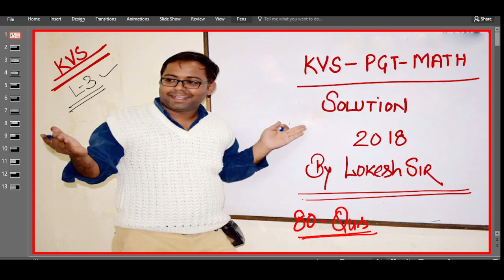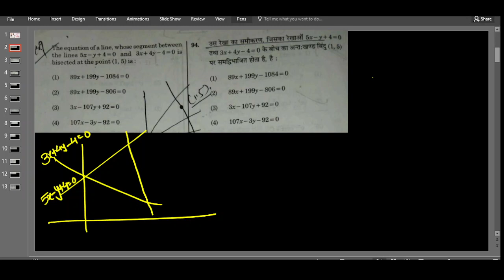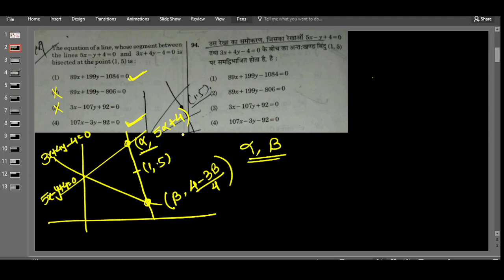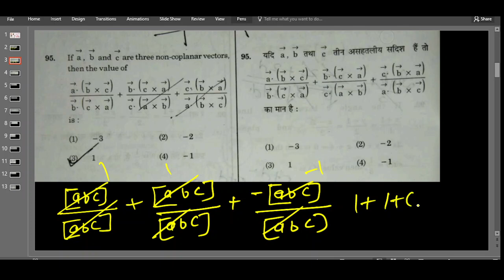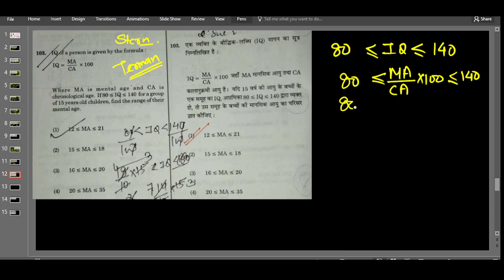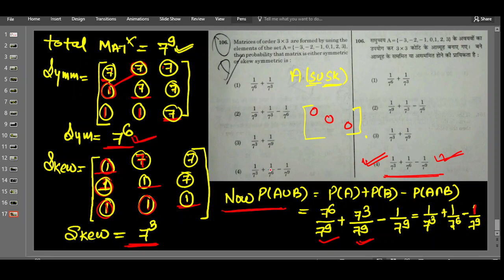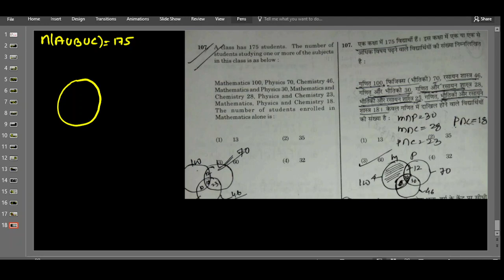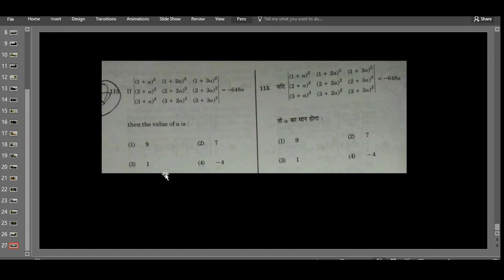KVS PGT MATH SOLUTION PART 3 OF 2018 EXAMINATION PAPER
KVS PGT MATH SOLUTION PART 2 OF 2018 EXAMINATION PAPER